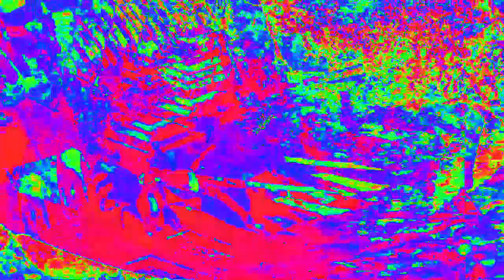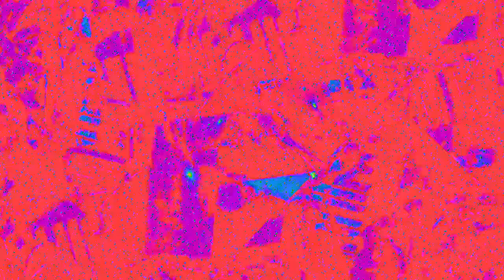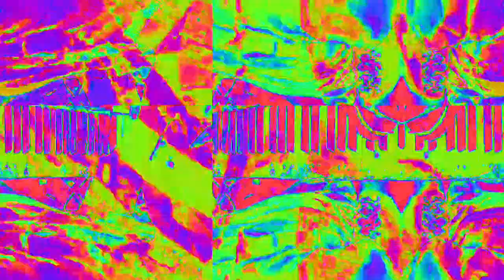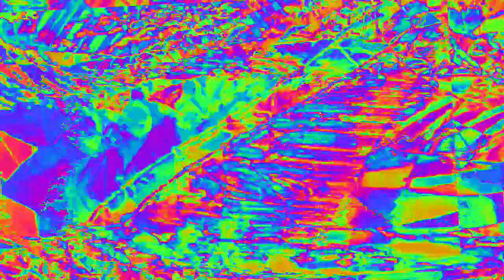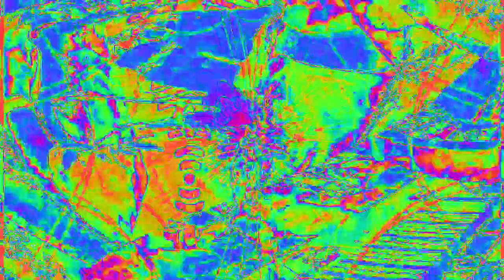[EPILEPSY WARNING] Movie 23 02 11 02h08m09s